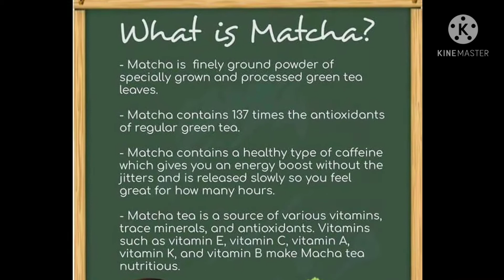Macha Green Tea Latte Recipe and Health Benefits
How to Make Macha Green Tea Latte?
Macha Green Tea Health Benefits.